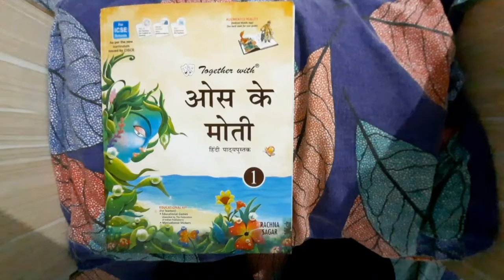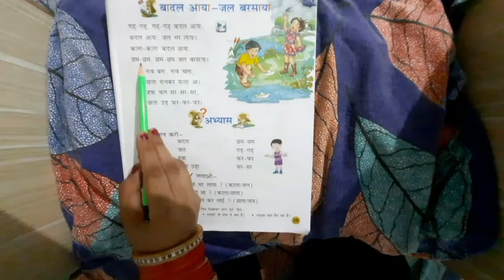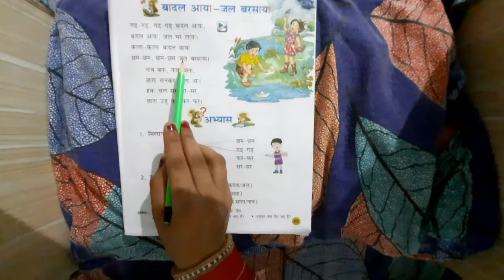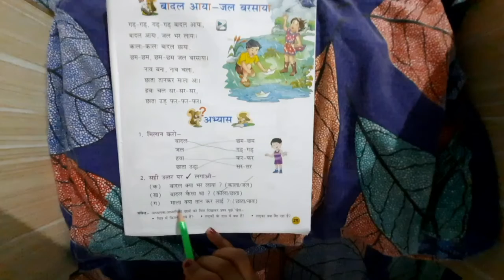1st Grade | Hindi | AV Assignment 4 | 15th June 2020